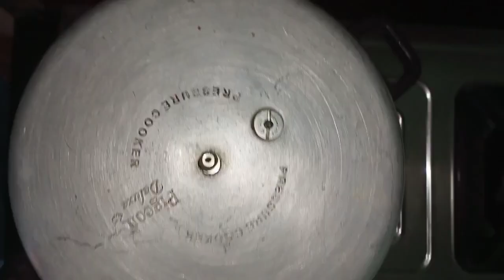WHEAT FLOUR BISCUITS || GODHUMA PINDI BISCUITS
Ingredients : Wheat flour 1cup
Sugar 1/2 cup
Ghee 1/2cup
Vannila Custard powder 2tps
Karachi 1tps
Dry Fruits